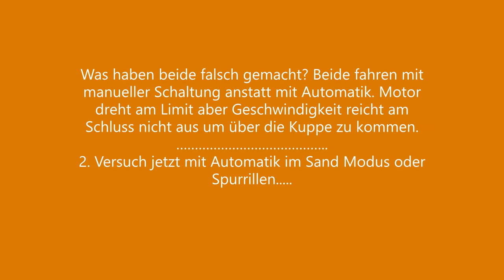Fahrtechnik mit modernen Autos - Schaltwippen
Warum haben gewiefte Ingenieure auch in modernen Geländewagen Automatikgetriebe entwickelt? Um sie zu nutzen! Hier sehen wir ein typisches Beispiel wenn Altgeländeprofis sagen: Mach den 1. oder 2. Gang rein" Die Gleiche Stelle fahre ich mit Geländeuntersetzung, im entsprechenden Programm (hier Sand oder Spurrillen) mit meinem Land Rover New Defender viel entspannter und materialschonender nach oben.